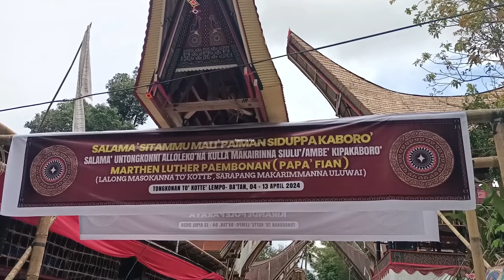tradisi penerimaan tamu rambu solo' pemakaman Alm.Marthen Luther Paembonan Papa Fian di Lempo Ba'tan